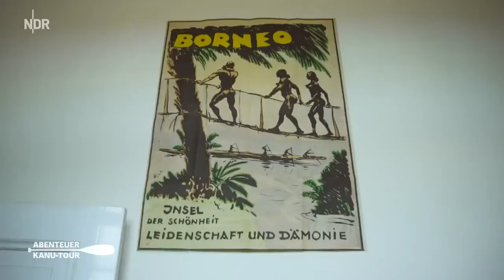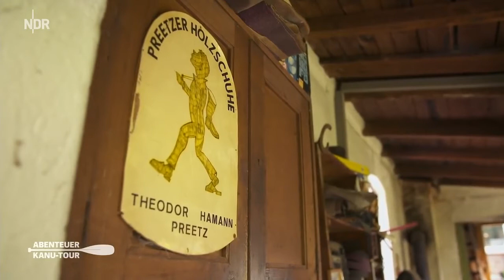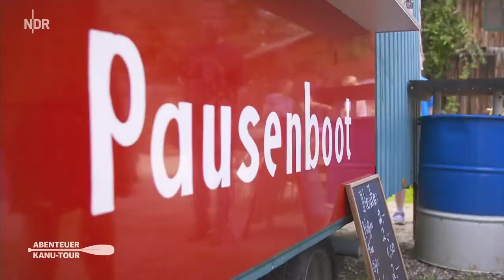Abenteuer Kanu-Tour: Die Schwentine | Doku & Reportage | NDR Doku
Gemütlich oder sportlich. In Norddeutschland laden Hunderte Flüsse, Kanäle und Seen zum Paddeln ein. Mit dem Kanu erkunden die abenteuerlustigen NDR Moderatorinnen Vanessa Kossen und Britta von Lucke einige der spannendsten und schönsten Reviere für Wasserwanderer. Ziel ist diesmal die Schwentine in der Holsteinischen Schweiz. Mit 62 Flusskilometern durchfließt sie von ihrer Entstehung am Bungsberg bis zur Kieler Förde abwechslungsreiche Landschaften, romantische Städte und nicht weniger als 17 Seen.

Ein spannendes Wassersportrevier: Wind und Wellen können beispielsweise Kanuten vor große Herausforderungen stellen. Vanessa und Britta paddeln auf ihrer Zwei-Tage-Tour von Plön über Preetz nach Raisdorf vor den Toren Kiels. Die Gesamtstrecke beträgt nur 22 Kilometer, die es aber in sich haben. Einerseits ist die Überquerung der Seen mühsam, andererseits gibt es auf der Strecke seltene Tiere zu beobachten und interessante Ausflugsmöglichkeiten direkt am Ufer.

Die Wasserwanderinnen durchqueren mit ihrem Kanadier zunächst den Großen Plöner See. Auf dem Wasser treffen sie Olaf Hansen. Er ist hier Kanu-Stadtführer. Eine gute Gelegenheit, um alles über das Plöner Schloss und die Region zu erfahren. Über den Kleinen Plöner See geht es weiter nach Wittmoldt. Auf dem traditionsreichen Gut leben und arbeiten Philipp Sartory und seine Frau Mareike. Das junge Gutsherren-Paar kümmert sich um eine zeitgemäße Erneuerung der historischen Anlage. Hier gibt es beispielsweise Kunstausstellungen, therapeutisches Reiten und einen Hofladen mit hauseigenen Produkten.

Auf der anschließenden Fahrt über den Kronsee und Fuhlensee können die beiden Paddlerinnen sogar Seeadler beobachten. Ein Muss für jeden Kanuten: die Einkehr im Imbiss der Gebrüder Bock. Die beiden Fischer servieren in ihrer Bucht die besten Fischbrötchen an der Schwentine. Nächster Halt ist Gut Wahlstorf. Hier lebte der Ornithologe, Zoologe, Maler und Schriftsteller Victor Baron von Plessen bis zu seinem Tod im Dezember 1980. Der erste Paddeltag endet nach Kultur und Fischbrötchen auf dem Campingplatz am Lanker See. Hier können sich die beiden Wasserwanderinnen in einem Wohnwagen von den Strapazen erholen.

Am nächsten Tag geht es nach Preetz. Dort besuchen Vanessa und Britta den 80-jährigen Holzschuhmacher Lorenz Hamann. Seine kleine Werkstatt und der Holzschuhladen liegen direkt an der Schwentine. Dort gibt es auch ein kleines Museum, zudem kann der rüstige Handwerker viele unterhaltsame Geschichten zu seinem Produkt erzählen.

Hinter Preetz verengt sich die Schwentine und wird zu einem romantischen und naturnahen Fluss. Hier durchquert man Wiesen, Sümpfe und Waldstücke, zudem lassen sich beim Paddeln allerlei Wasservögel beobachten und seltene Pflanzen entdecken. Wer Glück hat, begegnet sogar Wasserschildkröten. Die Tour endet auf einem Obsthof im Schwentinental. Hier steht der Imbisswagen Pausenboot, ein Projekt von behinderten und nichtbehinderten Menschen. Serviert werden selbst gemachte Kuchen und frisch gebackene Apfelringe. Ein idealer Ort, um eine Kanutour zu beenden und zu entspannen.